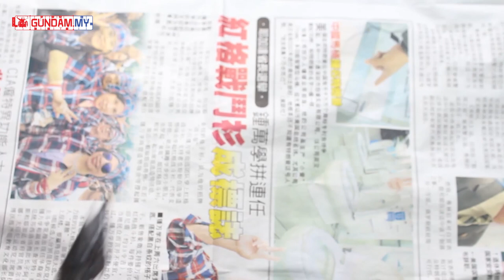Tutorial - Star Wars Vehicle Model Snowspeedeer (Basic Weathering Technique)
[Tutorial]
Teaching you guys a very basic and simple technique to enhance a model kit to look more Weathered. Give it more excitement as though they have been through the battlefield. Follow this simple step and you will have the very basic Weathered Model Kit.

Question Regarding Gunpla?